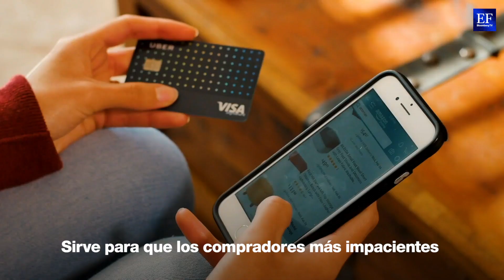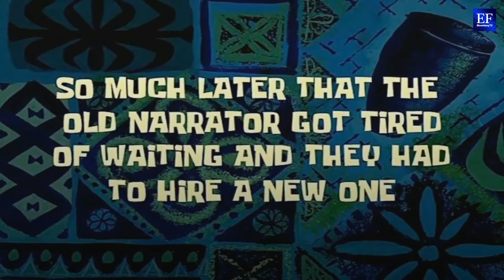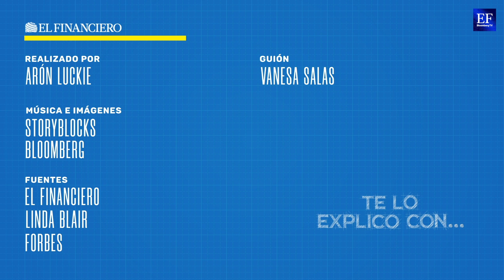La prematura fiebre NAVIDEÑA podría afectar tu SALUD MENTAL | Te lo explico con... ¡Jingles! 🎶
¿Has notado que cada año la Navidad comienza después de los festejos patrios? ¿Por qué? TeLoExplicoCon… ☝️canciones navideñas. 🎶🎄